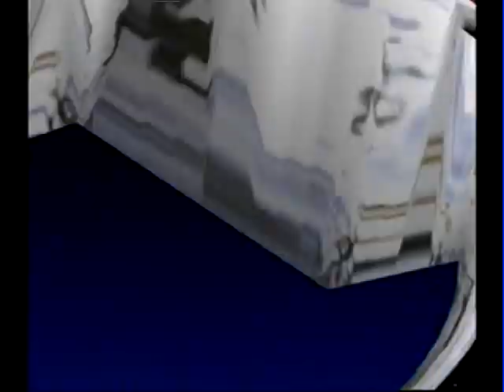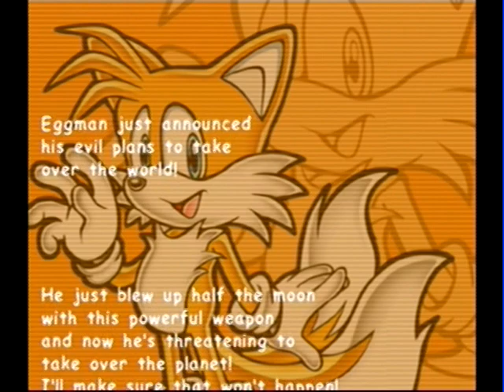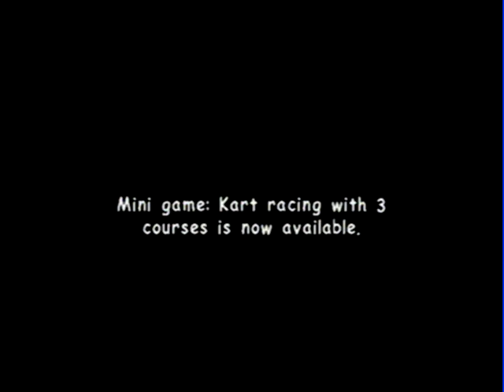Sonic Adventure 2 - Dreamcast playthrough part 2 (recorded 2011-12-16)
I recorded this take back in 2011 and am just finally uploading it. It was played on an original Dreamcast and recorded with a USB capture card.

I remember playing this on my Sharp LCD TV that I bought in 2009.